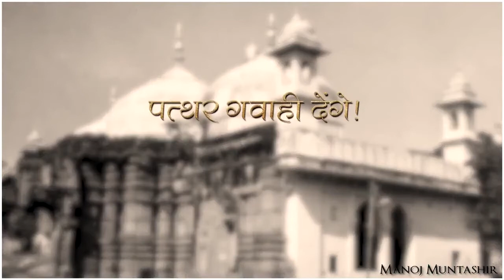मस्जिद है या शिवाला ये बता ही देंगे पूछेगा जब अदालत तो प्थर गवाही देंगे